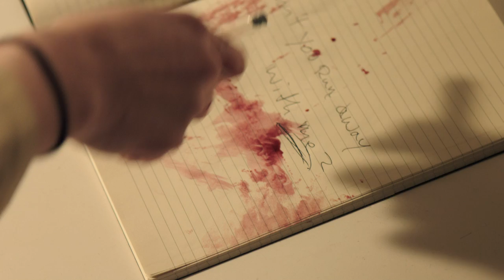Wilhelm Tell Me - Kite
Wilhelm Tell Me with their new EP on A Short Story For The Road-Tour 2014 Oberhausen, 27.09. Aschaffenburg, 14.10. Bamberg, 15.10. München, 17.10. Würzburg, 18.10. Kaiserslautern, 19.10. Köln, 20.10. Aachen, 22.10. Bielefeld, 23.10. Hamburg, 24.10. Berlin, 25.10. Leipzig, 26.10. BremenFollow Wilhelm Tell Me on Spotify Kite here:iTunes (US) (DE) (DE) Niels ThomsonCamera: Eike RiecheStyling: Hendrik SchaulinHair/Make-Up: Maike AlbeckCast: Maya WrobelSpecial thanks to: Verena Knemeyer, Orca im Hafen, Christopher Matthies, Florian Lakenmacher